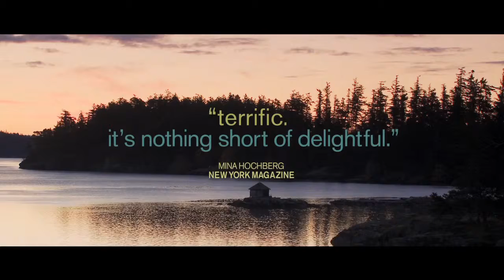You Sister's Sister / HD Trailer / 6 september in de bioscoop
Your Sister's Sister is een heerlijke feelgood komedie met drie getalenteerde acteurs in de hoofdrol: Emily Blunt (Salmon Fishing in the Yemen), Mark Duplass (Humpday) en Rosemarie Dewitt (Rachel Getting Married).